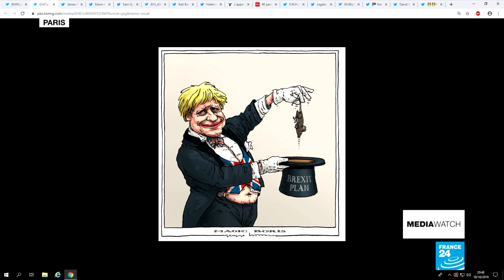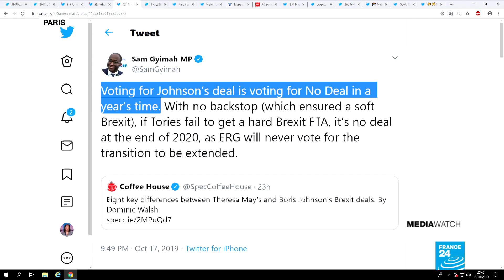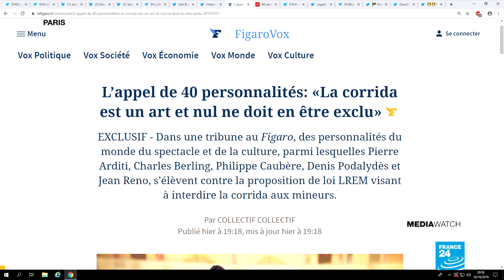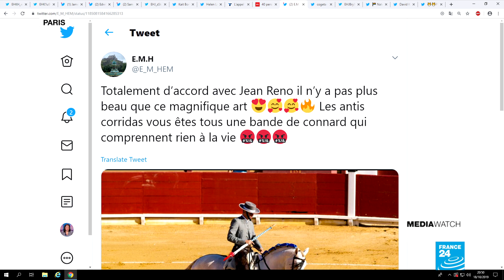Brexit: real deal or dead rat?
British politicians will vote on the latest Brexit agreement tomorrow. No-one knows which way it'll go, but some are smelling a rat. There's growing speculation that it's a way to force the UK into a No Deal scenario. Plus, France is considering banning children from attending bullfights - but a group of "personalities" say it's "art" and should be protected.